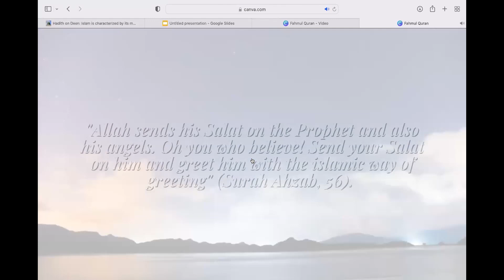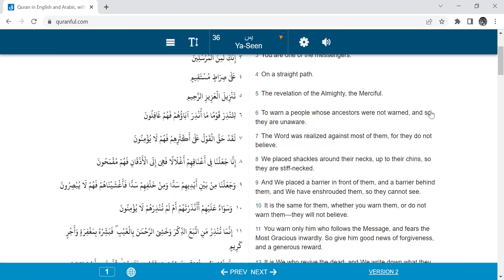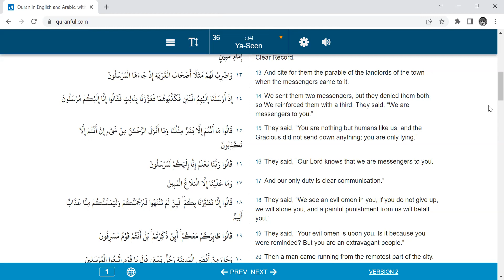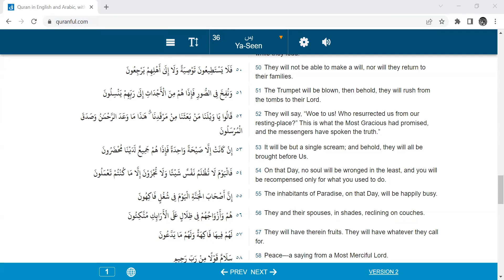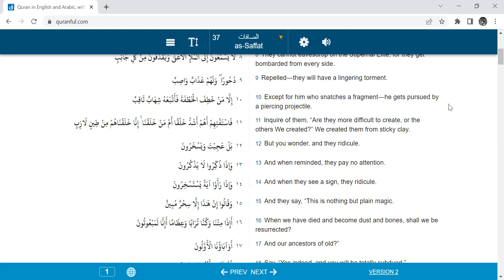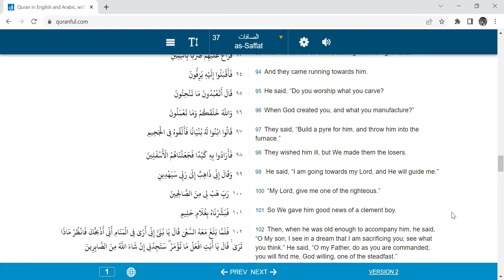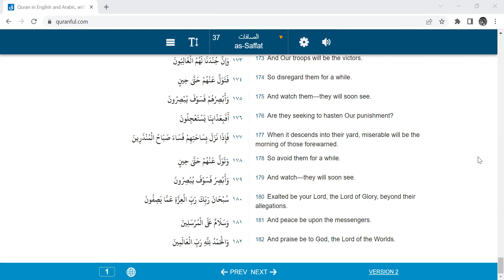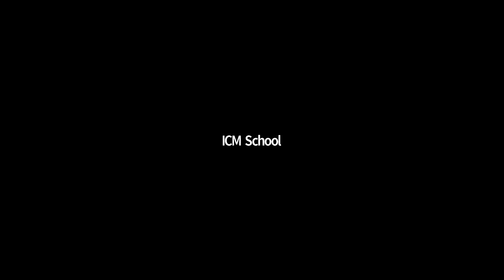ICM Fahm-ul-Quran 2022 | Session #25 | 4/17/2022